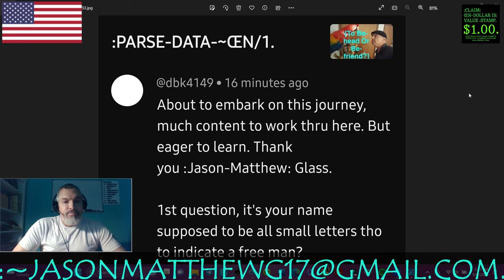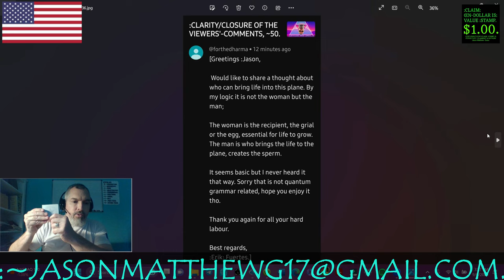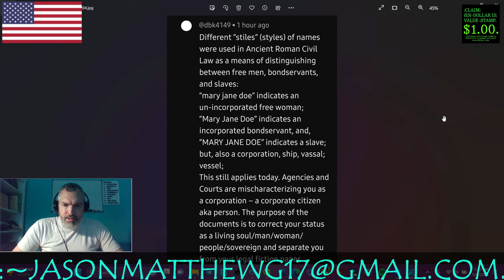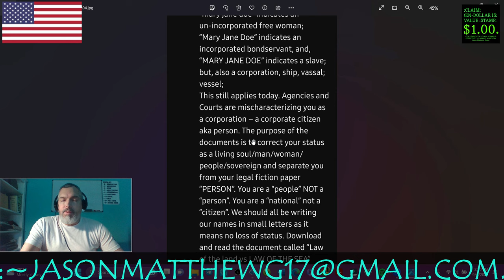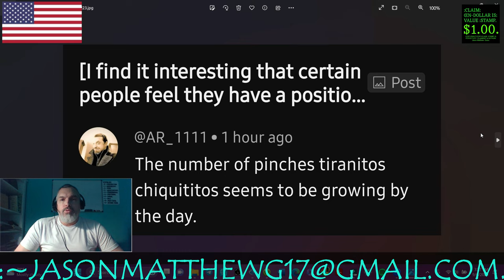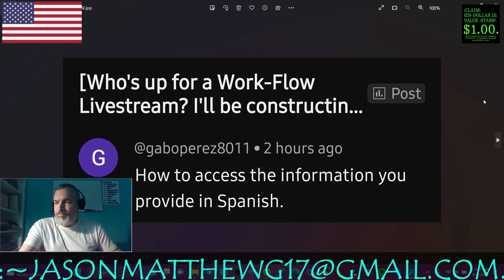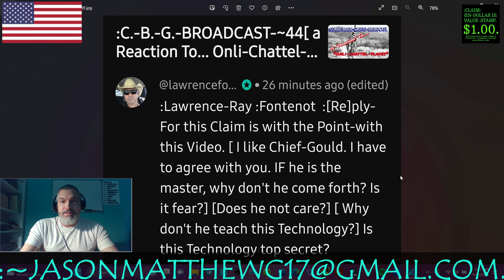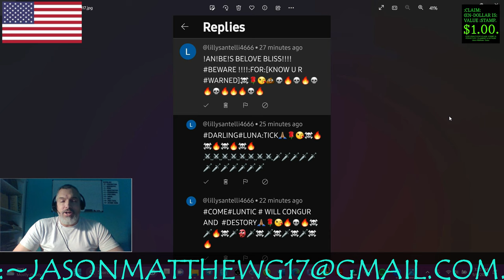:CLARITY/CLOSURE OF THE VIEWERS'-COMMENTS, ~51.